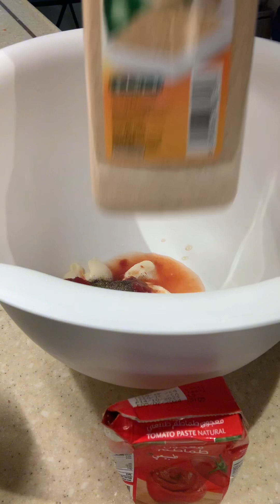Moist Chicken in air fryer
Step 1. Chicken marinade for 20 minutes
2 tbsp mayonnaise
1 tbsp tomato paste
1/2 of lemon juice
1/2 tsp black pepper
1/2 tap garlic powder

Step 2. Airfry the chicken for 200•C for 15 minutes , and the flip over, cook for another  10 minutes .

Step 3. Mix 3 tbsp melted butter, 1 tsp paprika , and 1 tbsp parsley leaves

Step 4. Brush  butter mixture on to hot chicken  and serve♥️